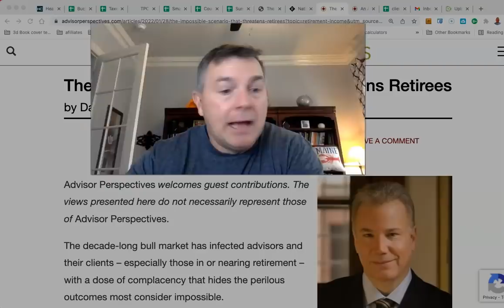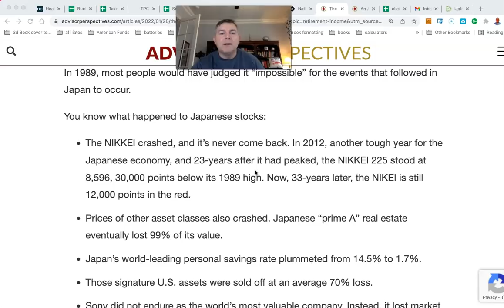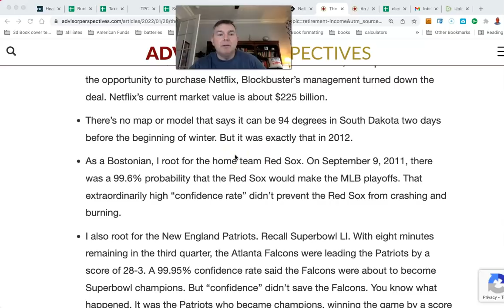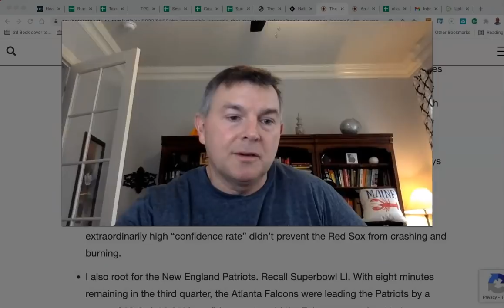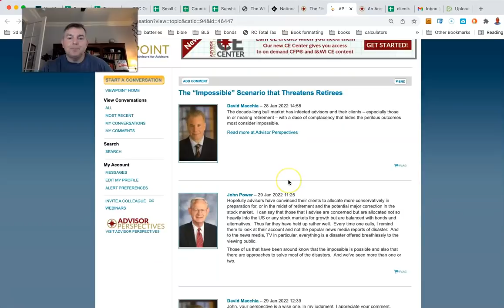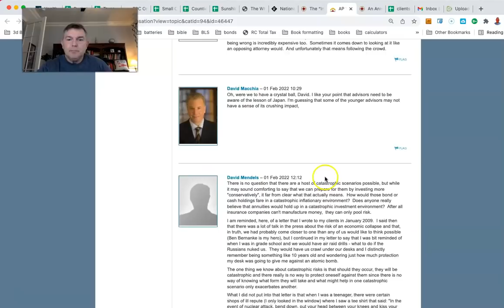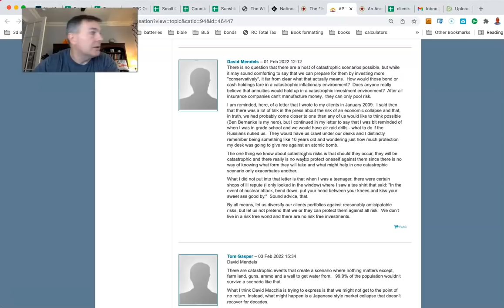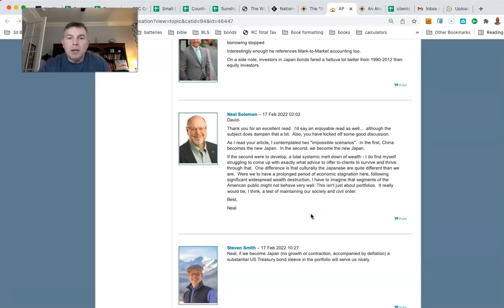The “Impossible” Scenario that Threatens Retirees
You Can RETIRE on SOCIAL SECURITY: